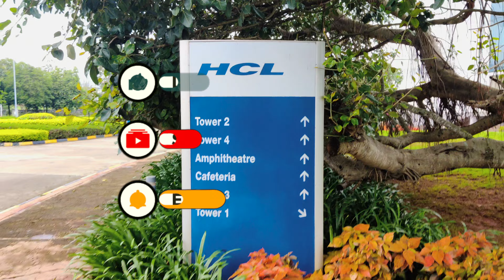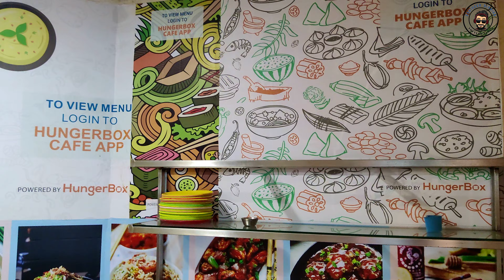HCL Campus Tour | Jigani HCL office bangalore| Best IT Company Office in Banglore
HCL Campus Tour | HCL Bengaluru Jigani Office | Best IT Company Office in Banglore